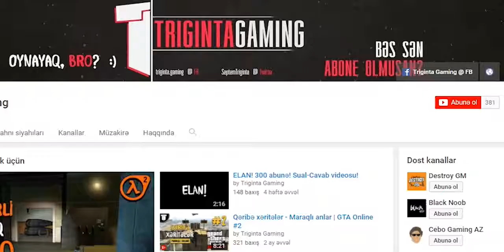Gülməli anlar | Rules of Survival PC (arxiv)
(Video arxivdən)
Rules of Survival - Maraqlı anlar.
Video qısa amma maraqlı oldu ;)